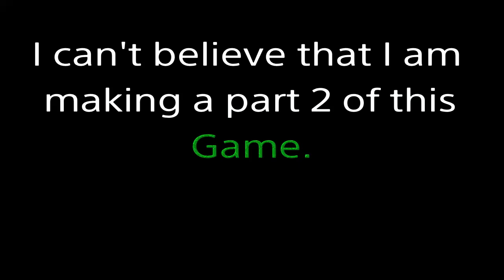GOAT SIMULATOR | PART 2 | FUNNY MOMENTS | CRAZY STUNTS | EPIC MEMES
This is gonna be EPIC! I AM SO MUCH OF A FAN OF THIS GAME RIGHT NOW. It is too funny. Enough said, here's the music: Undertale OST-023 - Shop [TRAP REMIX] (PROD. @Mai)

I would be really happy if u give this vid a like!